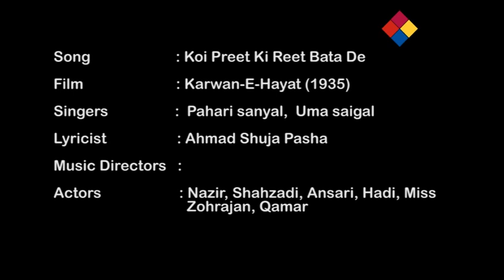Koi Preet Ki Reet Bata De / Karwan-E-Hayat 1935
Koi Preet Ki Reet Bata De
Karwan-E-Hayat 1935

Karwan-E-Hayat is a 1935 Urdu/Hindi costume action adventure film.[1] The film is directed by Premankur Atorthy, with assistance by Hemchandra, for New Theatres Ltd. Calcutta; and it was produced by Lahore branch of New Theatres. The cast included K. L. Saigal, Rattan Bai, Pahari Sanyal, Rajkumari, Shyama Zutshi, Gul Hamid, Rajkumari, Molina, Shyama Zutshi, Siddiqi, Kapoor and Rana.[2] The cinematographer was Krishna Gopal, with music composed by Mihir Kiran Bhattacharya and his brother Timir Baran Bhattacharya, with lyrics by Hakim Ahmad Shuja Pasha.[3] The film, a costume drama, involved the Prince Pervez on the run from an arranged marriage to a princess, only to fall in love with her when they meet in unusual circumstances.

Plot
Pervez K. L. Saigal, heir to the throne of Kascand flees from his kingdom when he finds that his mother (Shyama Zutshi) along with the Wazir (Gul Hamid), has arranged his marriage with the princess (Rajkumari) of Bijapore. Tikkim, wants to marry the princess and he has her kidnapped by the gypsies. Pervez during his escape meets some gypsies who have the kidnapped princess with them. He joins the gypsies and travels with them as a commoner. Zarina (Rattan Bai) one of the gypsy girl falls in love with Pervez. Pervez and the princess find out the truth about each other and fall in love. Together, they defeat the villain Tikkim.

Cast
K. L. Saigal
Rattan Bai
Pahari Sanyal
Rajkumari
Shyama Zutshi
Gul Hamid
Pahari Sanyal
Molina
Siddiqi
Kapoor
Rana
Music
The music of Karwan-E-Hayat has been credited to two music directors, Mihir Kiran Bhattacharya and Timir Baran Bhattacharya, with lyrics by Hakim Ahmad Shuja Pasha, the famous Urdu poet and writer from Lahore. Some sources credit R. C. Boral for the music as well, but there is no documentary basis for it. Three of the songs in the film were released on 78 rpm records, and all of them are credited to Timir Baran as composer. The film's booklet mentions only the name of Mihir Kiran Bhattacharya as the composer, but no single song has been specifically attributed to him as such. The definitive information is available from a: Hindi Film Geet Kosh, compiled by Har Mandir Singh 'Hamraaz', b: photos of some labels of the film's 78 rpm records are available c: a book on Saigal named JAB DIL HI TOOT GAYAA.

Songs
[4][5]

# Title Singer Min
1 "Dil Se Teri Nigah" K. L. Saigal 3.24
2 "Hairat -E- Nazar Aakhir" K. L. Saigal 3.15
3 "Koi Preet Ki Reet Bata De" K. L. Saigal, Pahari Sanyal 3.06
4 "Ye Kuch Ke Waqt Kaisii Awaaz" Pahari Sanyal 3.21
5 "Shehron Mein Wo Baat Kahaan" K. L. Saigal
6 "Ab Kaise Chhupaaoon Main Dil Ki Baat"
7 "Chal Ae Ri Sakhi Ab Aise Nagar"
8 "Oye Hoye Ri Nindiya Mori"
9 "Ishq Bina Kya Jeevan Hai"